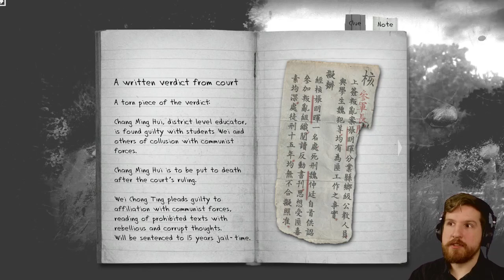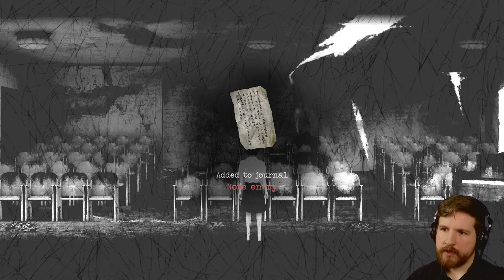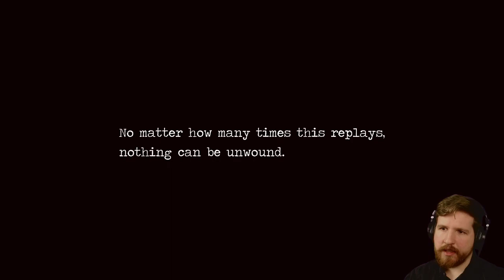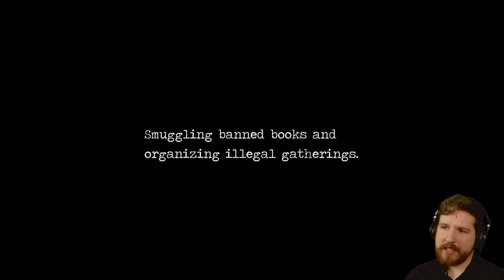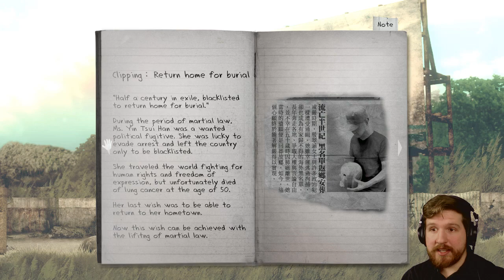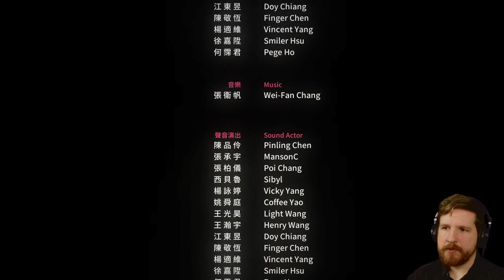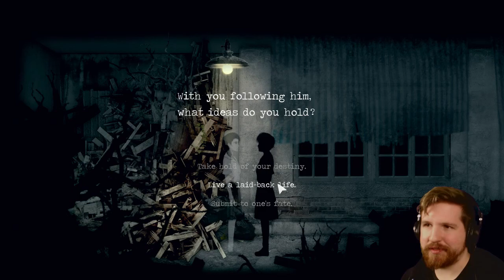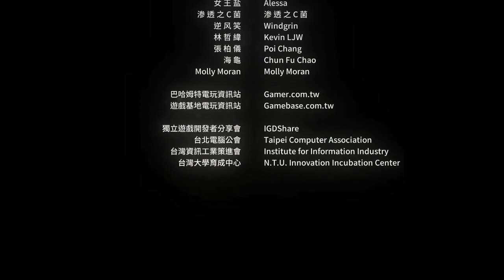Detention 返校 [Part 4] - TRUE ENDING (ALL ENDINGS)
All endings for "Detention" - including the true ending that I lucked into.